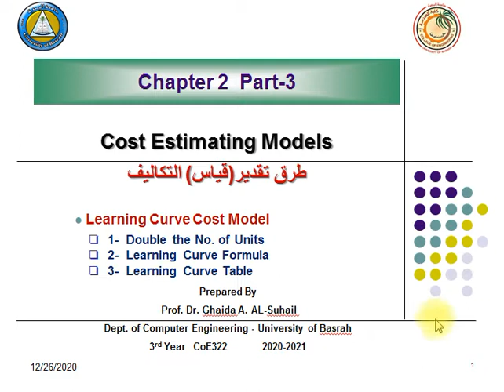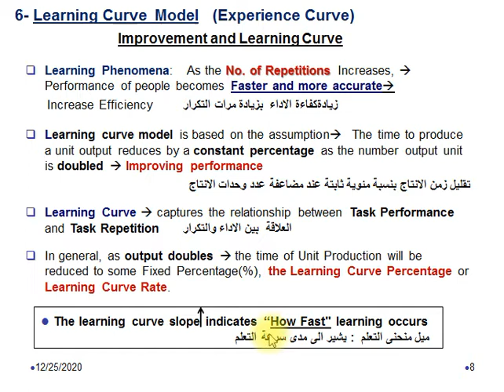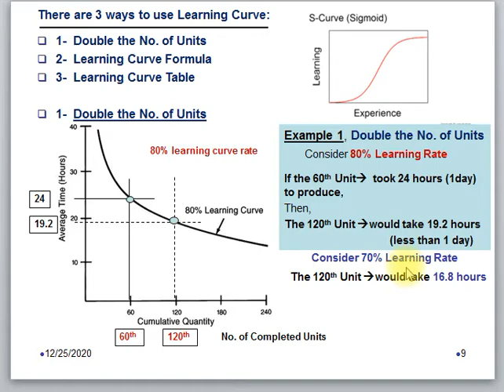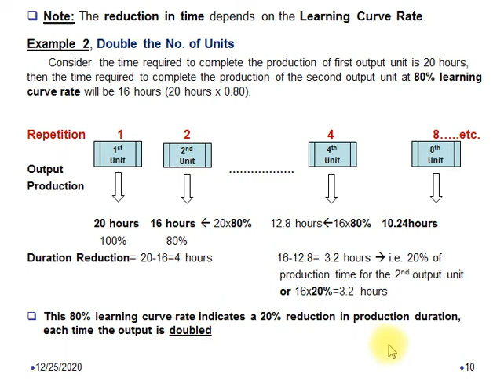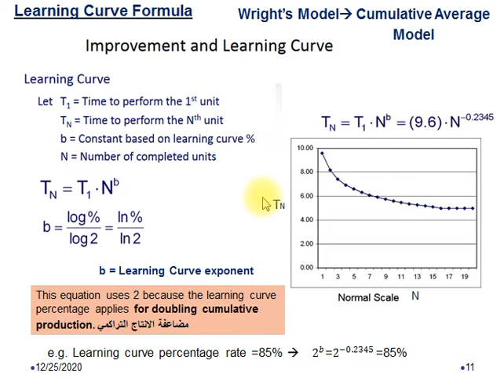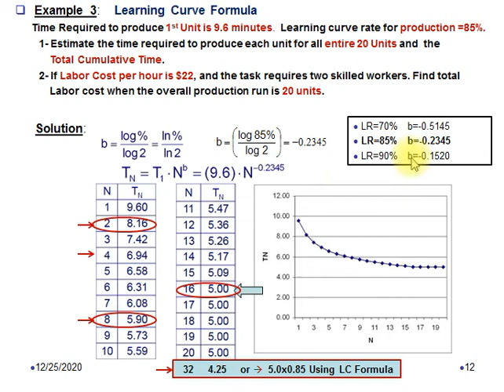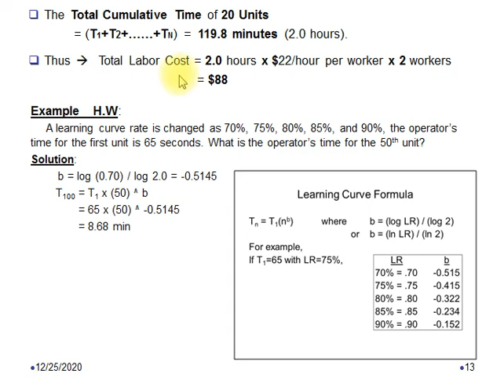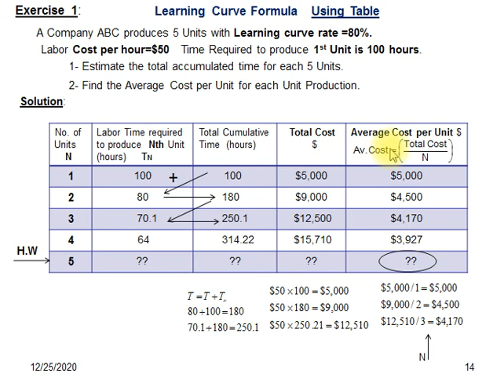2 Ch02 Part 3 Learning Curve Models V2